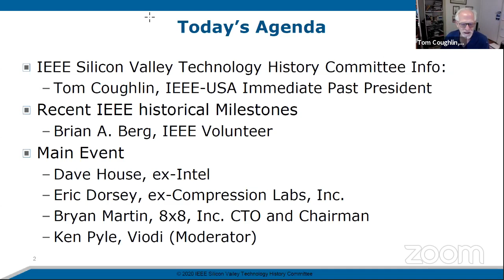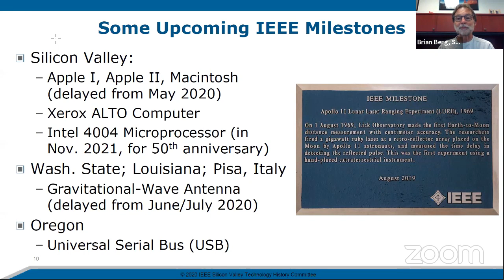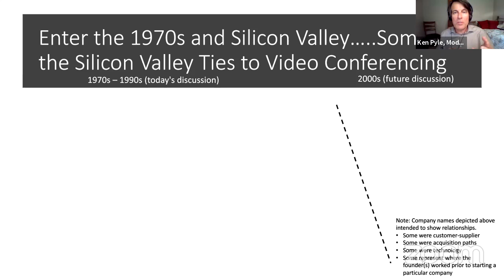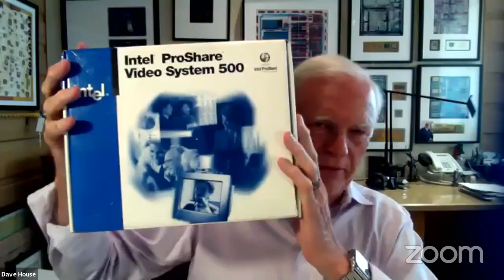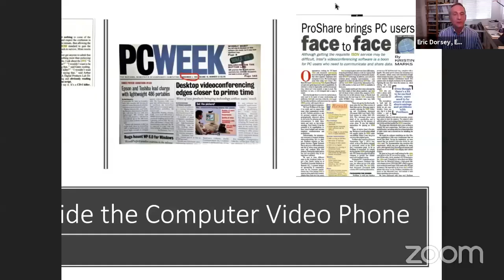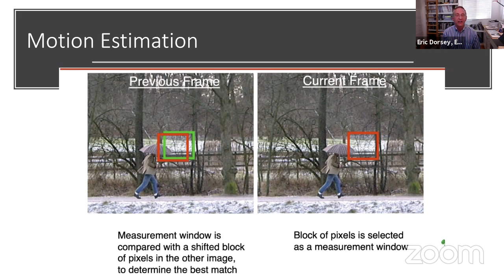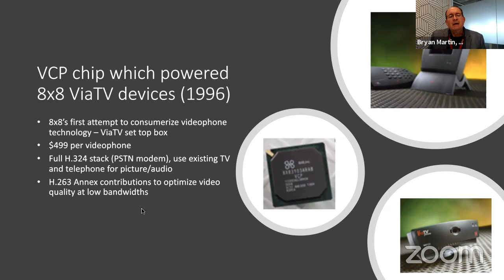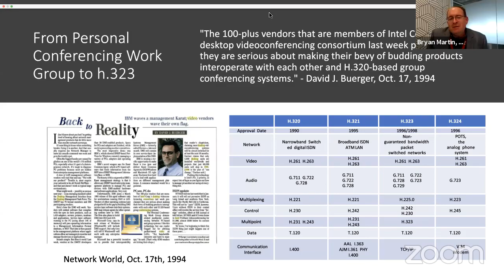Video Conferencing: Silicon Valley's 50-Year History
The IEEE Silicon Valley History Committee is sponsoring this look back at video conferencing where the hype and marketing often raced ahead of the technology and infrastructure. Our speakers will provide the lessons they learned along the way and explain how slowly the various building blocks came together and were ready to deliver when the market was ready. Finally, we will take a glimpse into the future to see what is next, whether it is about improving security to the role of future technologies, like virtual reality in creating richer communication experiences.